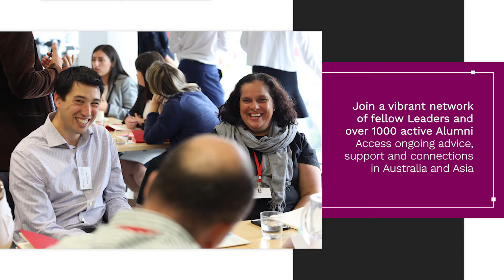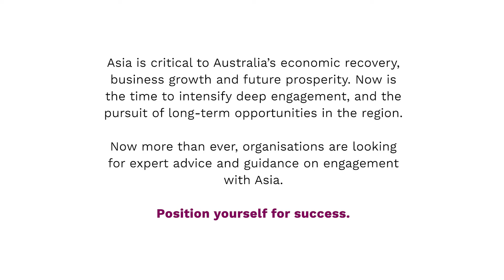Asialink Leaders Program 2023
Asia is critical to Australia’s economic recovery, business growth and future prosperity. Now is the time to intensify deep engagement, and the pursuit of long-term opportunities in the region. Asia capabilities are vital for success.

With over 27 years of history, the Asialink Leaders Program is Australia’s premier program for the Asia capable leaders of today and tomorrow, empowering over 1000 alumni globally.

The program offers a transformational experience that will equip you with the latest insights, capabilities, and connections to position you for success with the region. Lead with impact, by navigating opportunities and risks and make better decisions for your organisation in the fast-changing Asia landscape.